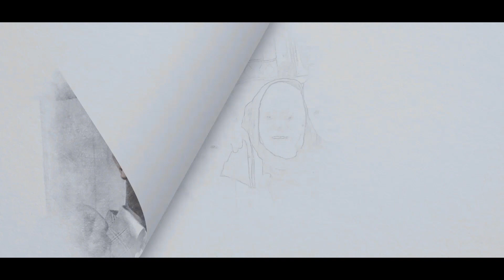HDMONA - Part 2 - ዝኽሪ ንስነጥበባዊ ሙሴ እዮብ A Tribute to Artist Mussie Eyob - New Eritrean Video 2021